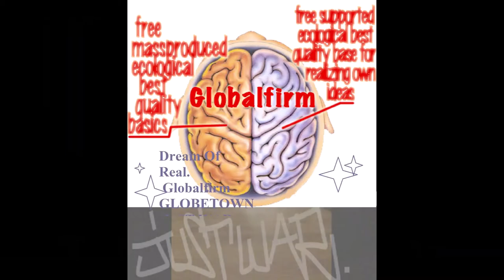Globalfirm 1260 GhostDogz JustWar